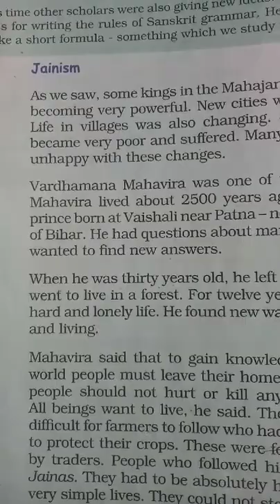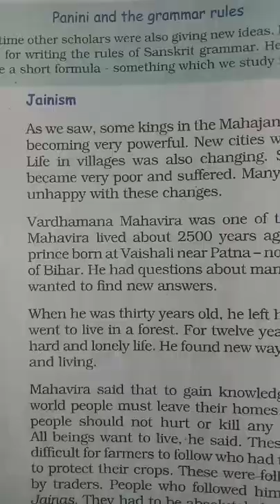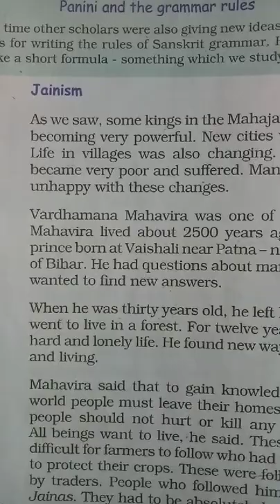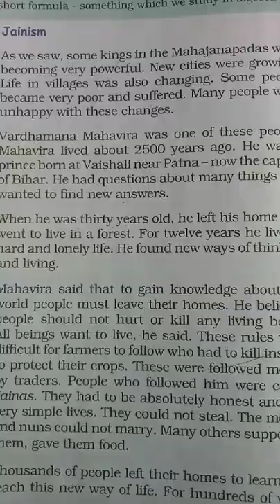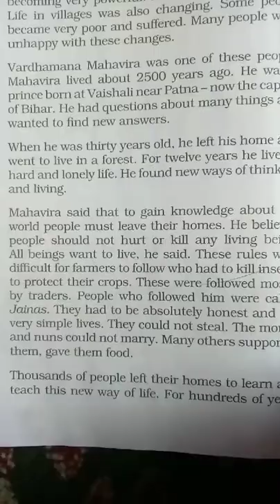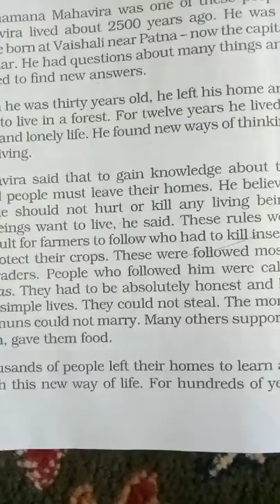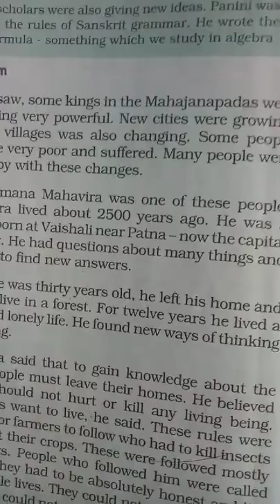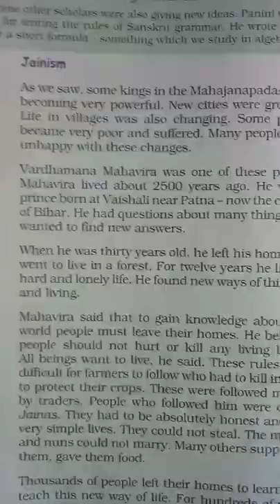Jainism, Social Science 6th Class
Abdul Hamid Bhat